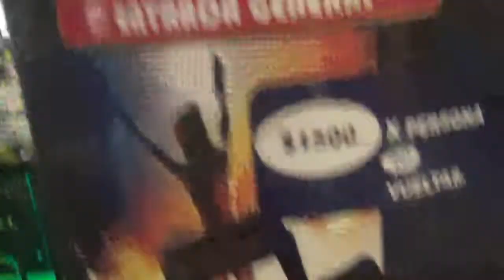Nuevamente en el stand de Autopista 84 en el Mall Paseo Quilín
Esta vez la pista de autitos RC estuvo controlada por un hombre

Nuevamente aquí aprovechando mi salida a este mall capitalino de Peñalolén grabo esta hermosa pista de autitos de juguete

Mall Paseo Quilín Peñalolén Santiago de Chile 15 de Junio 2022